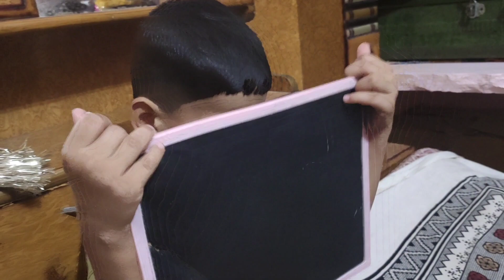छोटे वाले भतीजे का नाम डिसाइड किया 🥰😊खुशवंत कर रहा है पढ़ाई 🙇 धरा प्रज्ञान दोनों कर रहे हैं मस्ती